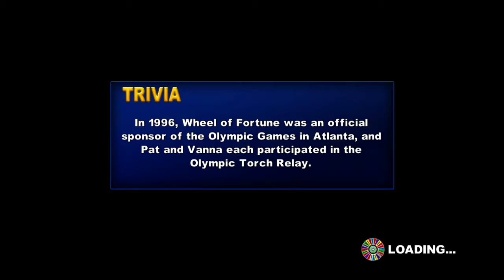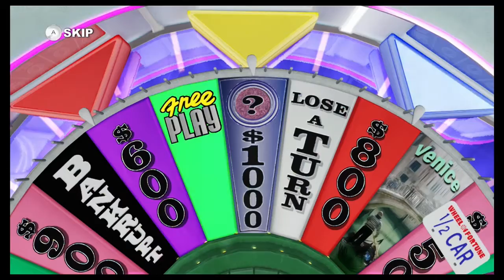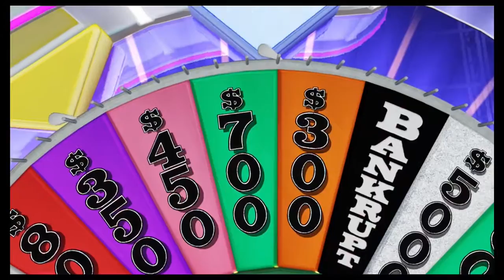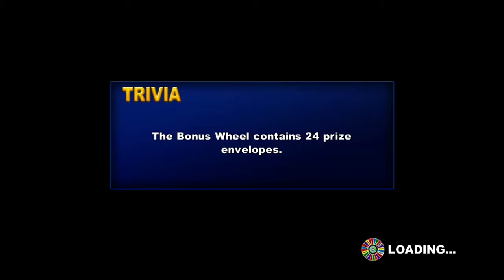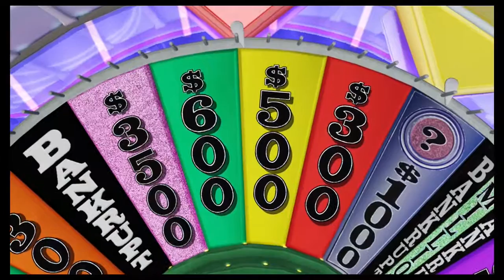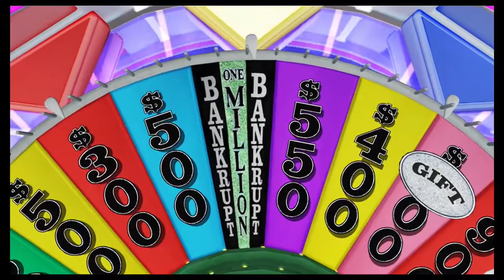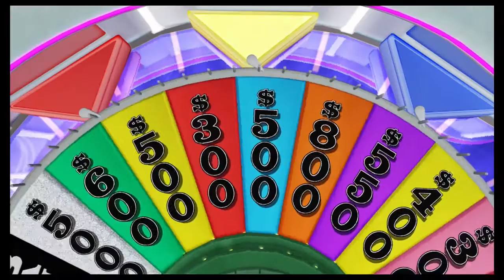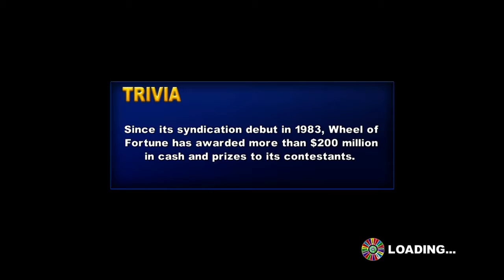Wheel of Fortune Part 2 - Pancakes Party Play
Ian (TechnoPancake), Trey (RedTrey), and now Jake (Nighthawk) take on another round of RSTLNE, Q, another Q, and the Batman symbol